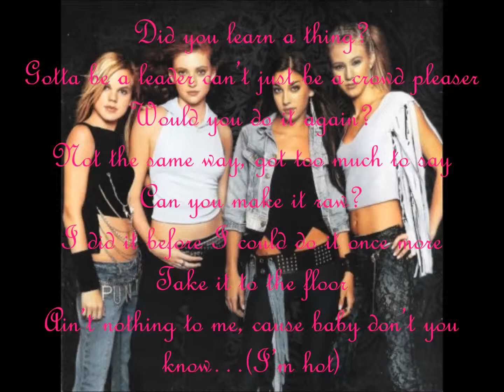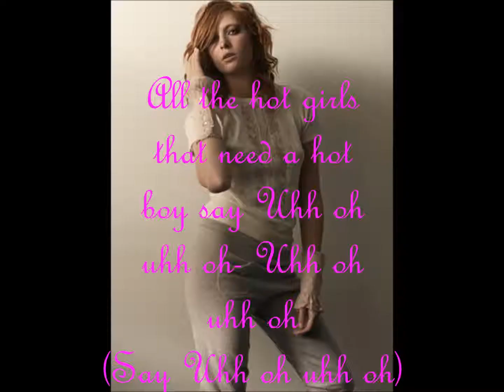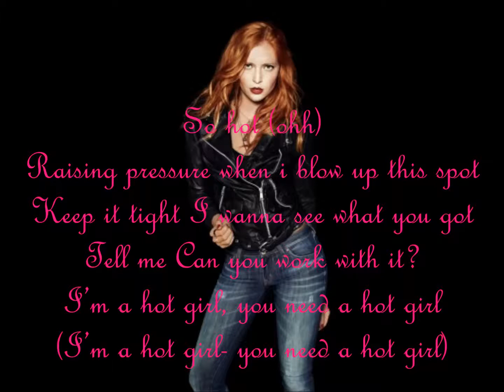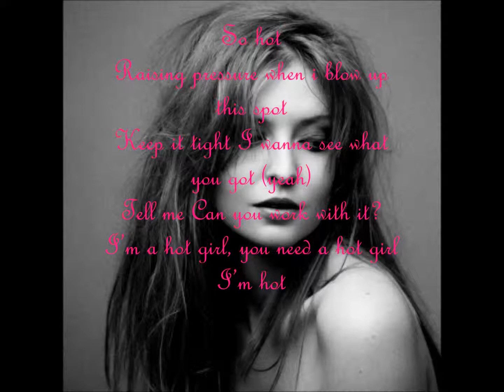Play - Hot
Song Hot with lyrics by Play.